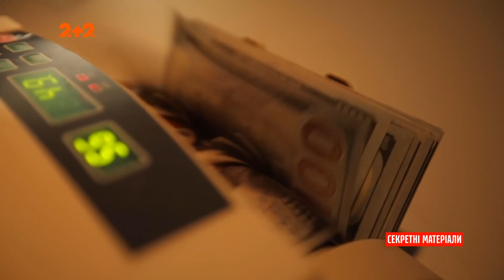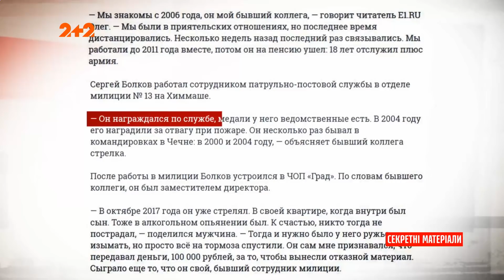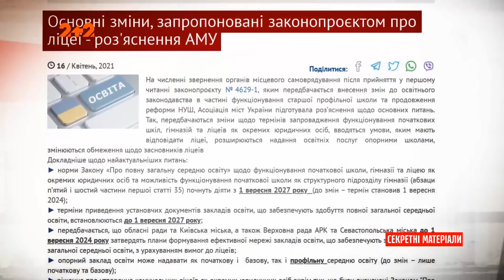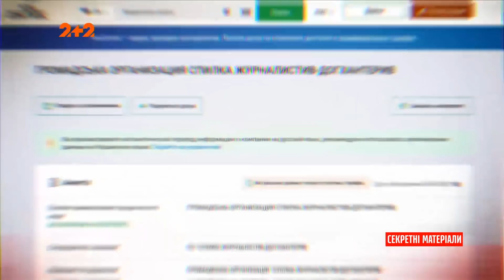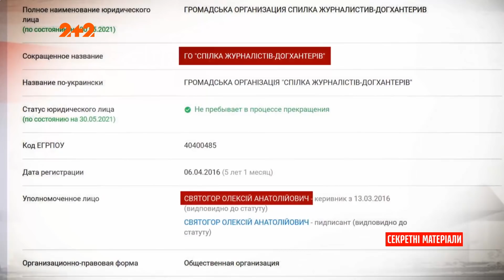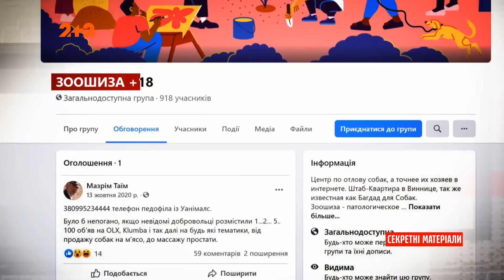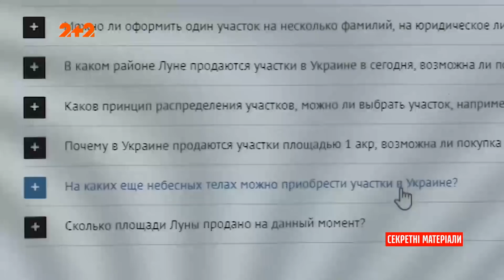Відпочинок Путіна і Лукашенка на яхті, Вбивцю собак виправдано, Реформа освіти – Секретні матеріали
Як Путін та Лукашенко провели вихідні на яхті. У Росії місцевий житель з балкона почав стріляти по перехожих. Італійський художник продав невидиму скульптуру за 15 тисяч євро. Жорстокого вбивцю бездомних тварин виправдано судом Києва. Нова реформа освіти в дії: велике переселення школярів. Дивіться головні новини дня у повному випуску програми "Секретні матеріали".